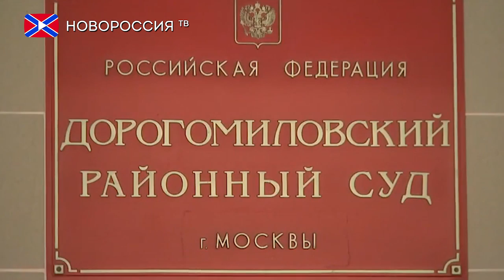Иск в ЕСПЧ о признании "Евромайдана" госпереворотом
Комитет спасения Украины намерен подать иск в Европейский суд по правам человека о признании Майдана государственным переворотом. Об этом заявил глава комитета, экс-премьер-министр «незалежной» Николай Азаров.

«Вероятно, это будет международный Европейский суд по правам человека в Страсбурге. Конкретный срок не скажу, но подача иска находится на завершающей стадии»
Стоит отметить, что ранее Дорогомиловский суд Москвы уже признал события февраля 2014 года на Украине госпереворотом. Тогда в ходе процесса были допрошены бывшие высшие руководители страны, в частности, экс-президент Виктор Янукович.
На сегодняшний день, такое решение комитета спасения Украины, призвано поспособствовать признанию незаконности так называемого Майдана уже на мировом уровне.